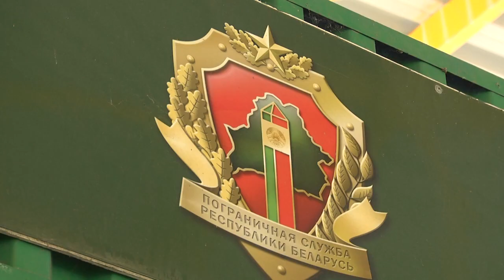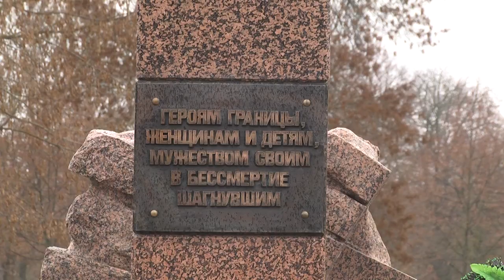2023-12-27 Выпуск в Центре подготовки специалистов пограничного контроля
У памятника «Героям границы, женщинам и детям подвигом своим в бессмертие шагнувшим» Мемориального комплекса Брестская крепость состоялся торжественный ритуал выпуска новоиспечённых прапорщиков – контролёров и младших офицеров. 49 военнослужащих пограничного контроля успешно завершивших очередной серьёзный этап своей карьеры – прошли повышение квалификации в Центре подготовки специалистов пограничного контроля «Института пограничной службы Республики Беларусь». В течение нескольких месяцев избранные бойцы со всей страны получали фундаментальные знания, которые пригодятся каждому из них в последующем при практическом несении службы в пунктах пропуска. Что значит это для них и, о том, как проходил один из самых важных дней их жизни расскажем в следующем сюжете.
*Наши контакты:*
✅Телефон горячей линии:
54-63-67